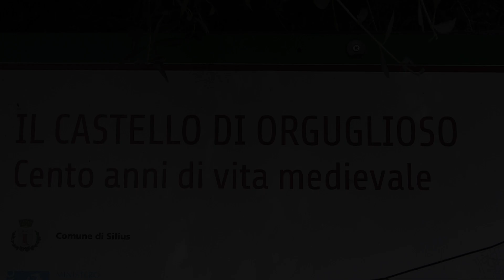Silius castello Orguglioso